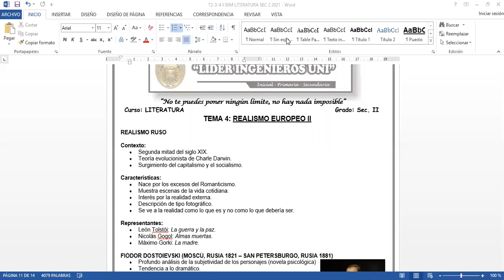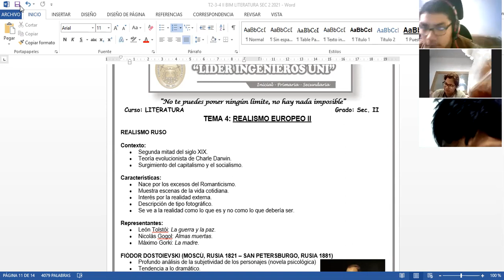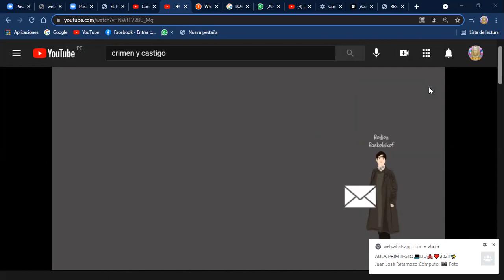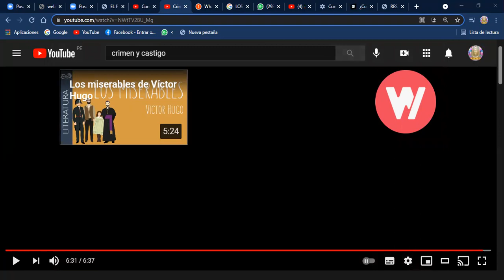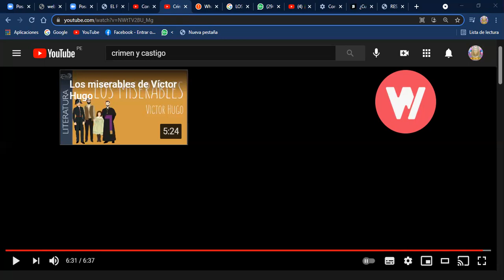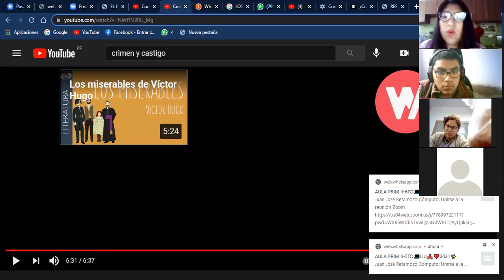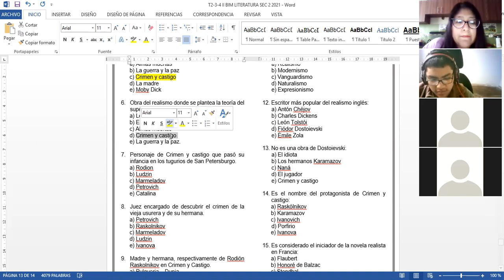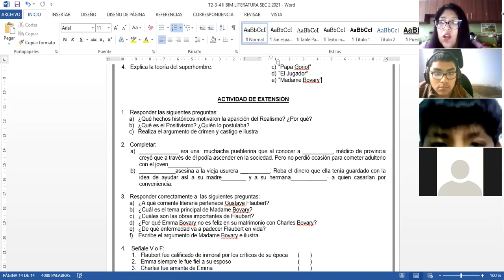LITERATURA II BIM TEMA 4 SECUNDARIA 2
TEMA 4: REALISMO EUROPEO II.